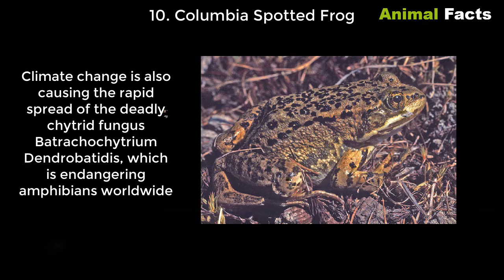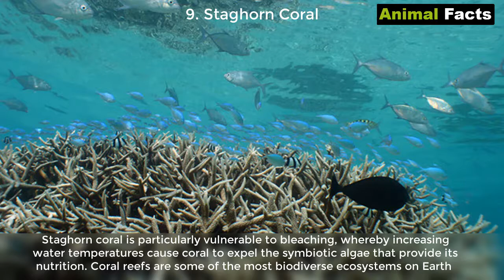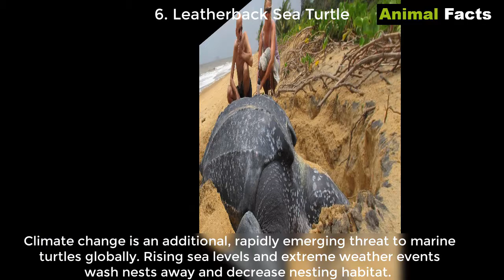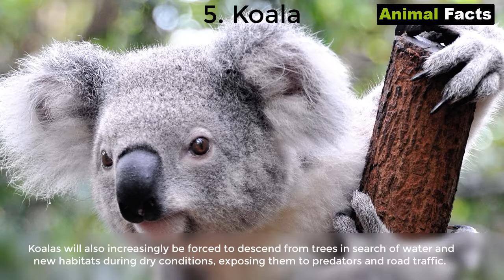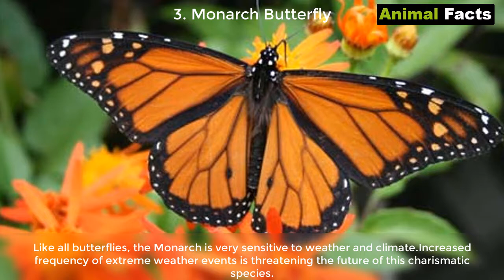Top 10 Animals Endangered by Climate Change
Our planet is getting warmer. The threat of climate change is real, and our dependence on fossil fuels is the biggest contributor. Unless we make some radical changes, global temperatures will continue to rise and it will have severe consequences for humans and animals. Here’s a list of 10 species that may become extinct due to climate change.

Welcome to Animal Facts Channel !
Thanks!